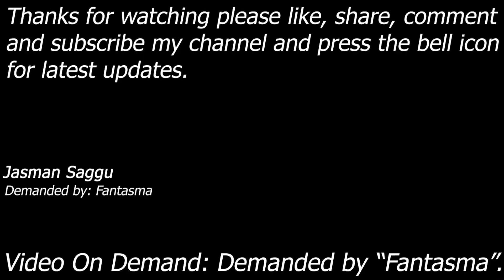Video On Demand || Eddie Guerrero || Rhyno || PlayStation 2 || TLC Match || Jasman Saggu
Match: TLC Match

Demanded By: Fantasma